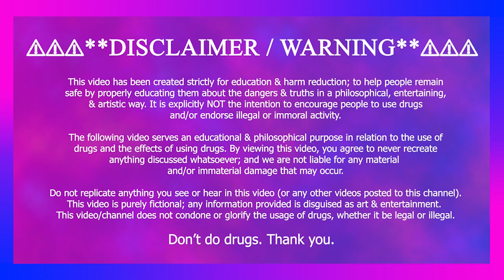What Does 𝗗𝗠𝗧 Feel Like? Meeting God & Transcending Life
The GOD Particle... Can you interact with DMT entities? Does DMT expose the pure truths of the universe? Is DMT a link to accessing higher levels of consciousness? Do you become God when consuming DMT? This video explains what N,N-Dimethyltryptamine aka "The Spirit Molecule" is and much more!!!

Timestamps:
0:00 - What to expect
0:28 - Why DMT is important!
1:30 - Blasting off on DMT - Ego Death
1:58 - Philosophy
3:55 - Good Vibes Only!
This video articulates the gist of the following: What is blasting off on DMT like? What is breaking through on DMT like? What does DMT feel like? What are the effects of DMT? Is DMT safe? What is N,N-Dimethyltryptamine? What is Changa? What is 5-MeO-DMT? What are DMT entities? What is a DMT trip like? What is the "Spirit Molecule"? Does DMT cause dreams? What is the toad? What is a DMT experience? Is DMT dangerous? What exactly is a DMT breakthrough? What is a DMT Trip Report? Is DMT Natural? Why did "Alex Jones" & "Jordan Peterson" talk DMT? Can you have a bad trip on DMT? Can DMT be good for you? Did Moses take DMT? Do you smoke DMT? Do you vaporize DMT? What happens when you smoke DMT for the "first time"? Is a DMT Experience in this reality? What are the "side effects" of DMT? Is DMT legal? Is DMT illegal? safe is DMT? What is an "ego death"? Do you leave your body on DMT? Is DMT Ayahuasca? Is DMT changa? Is DMT The "spirit molecule"? is DMT the GOD Particle? What does DMT do to your consciousness? Why is DMT bad? Is DMT healthy? Is DMT a trip? Is DMT bad for you? Is DMT scary? What is the science behind DMT? What are facts about DMT (DMT facts)? Can I smoke DMT? Can I snort DMT? Is DMT cool? Is DMT rad? Is DMT unsafe?